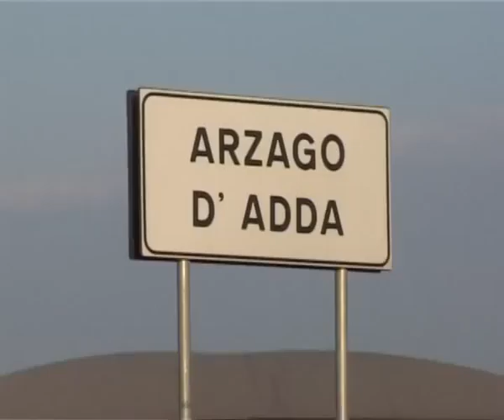Salvini incontra Antonio Monella: "Non deve finire in carcere un cittadino onesto"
Lega Nord mobilitata per la grazia ad Antonio Monella: "Non deve finire in carcere un cittadino onesto". Matteo Salvini incontra l'imprenditore di Arzago d'Adda (Bg), condannato a sei anni perché uccise un ladro.